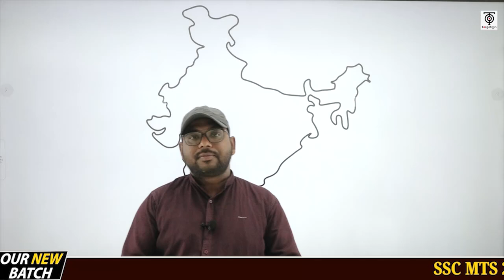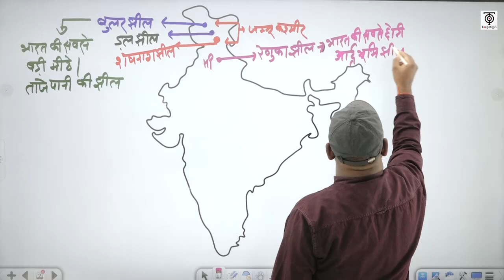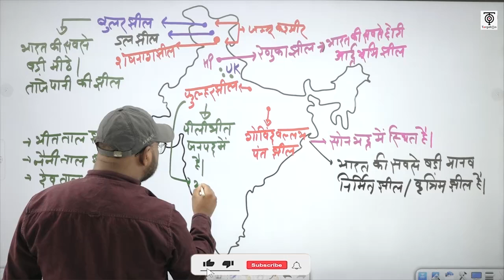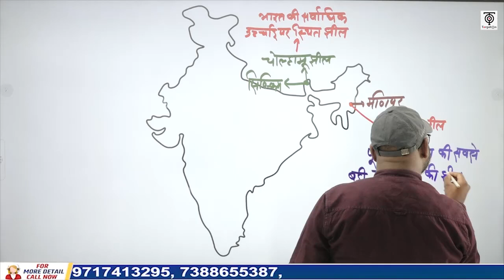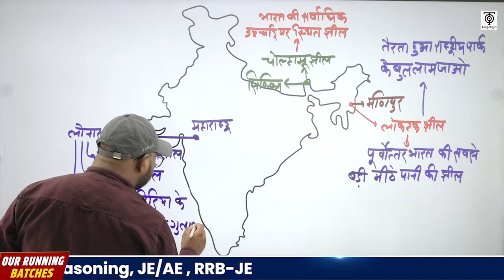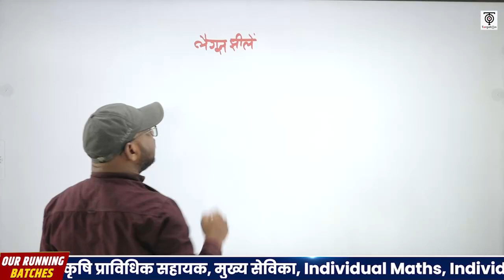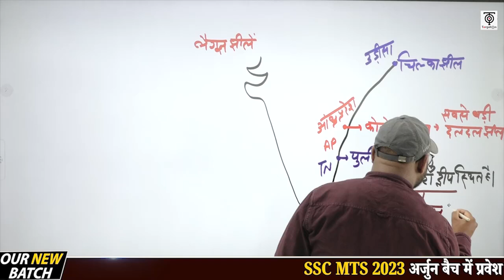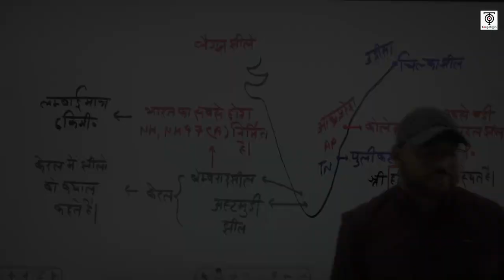SSC MTS 2023 | SSC MTS Geography | भारत की झीले | SSC MTS अर्जुन बैच Class @12| TargetOn